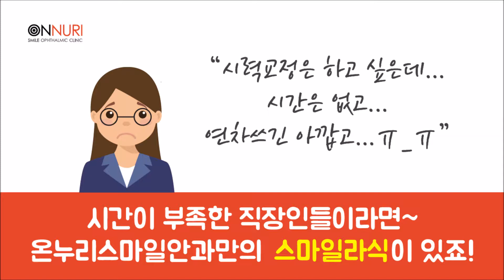온누리스마일안과 직장인데이 이벤트!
바쁜 직장인들을 위해 저희 온누리스마일안과에서 준비했습니다~
직장인데이 이벤트 많은 참여 부탁드립니다 ^_^!